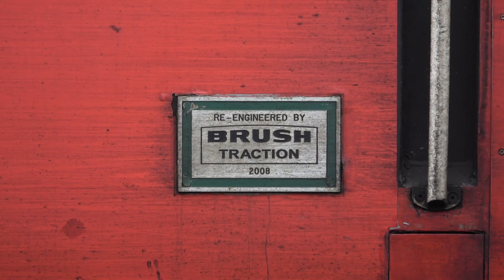Carlisle and Wetheral: MPV, New Measurement Train, Departmental trains, ! 29 08 22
Carlisle and Wetheral
Departmental trains, MPV, New Measurement Train!
29 August 22

On the Bank Holiday Monday I had a drive out to Wetheral on the Newcastle & Carlisle line to record two Departmental engineering trains. One was the regular run to Tyne Yard whilst the other ran to Tees Yard. A few Northern trains also passed.

I then went to Carlisle Citadel station to see both regular and less regular trains: the Departmental trains to Crewe, the 'Logs' to Chirk, as well as the New Measurement Train and an MPV Weed killing unit headed for Carlisle New Yard. The 'Green' Pendolino also passed by in both directions.

   UK Railways,
   UK Heritage Railways
   Overseas Railways,

                One+5 Smartphone